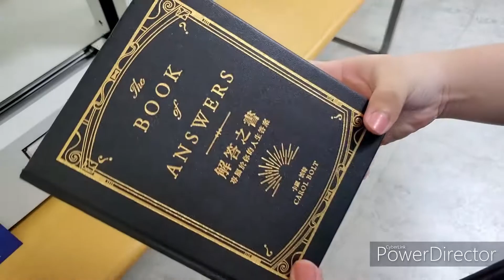HS Hot-melt banding tape for machine. Taiwan factory.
We have 3 types of material, white paper, brown paper, clear PP.
Small MOQ: 1 Carton. Sample is available.
You're always welcome to inquire us about any banding tape information.